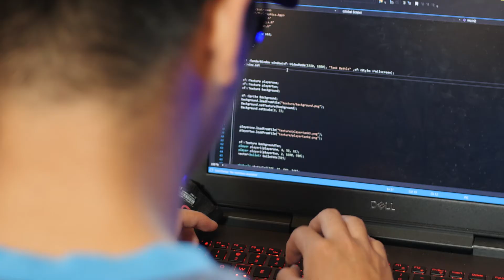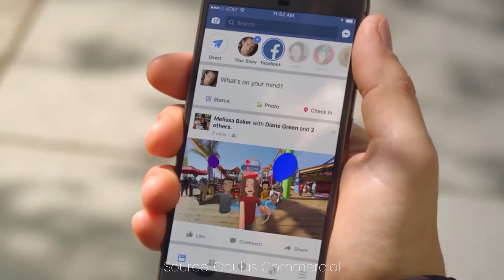Learn How Cole Got Started With Software Engineering! | Student Success Stories | iD Tech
Cole went from iD Tech camper to iD Tech instructor, and then on to attend college at Vanderbilt and intern at Facebook before landing a full-time role at the social media giant as a software engineer! Check out what Cole has to say about his journey, Java, the importance of getting into tech at an early age, and more!